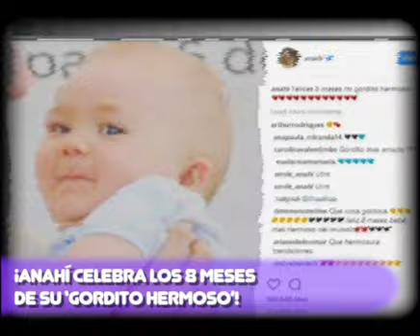¡ANAHÍ CELEBRA LOS 8 MESES DE SU ‘GORDITO HERMOSO’!